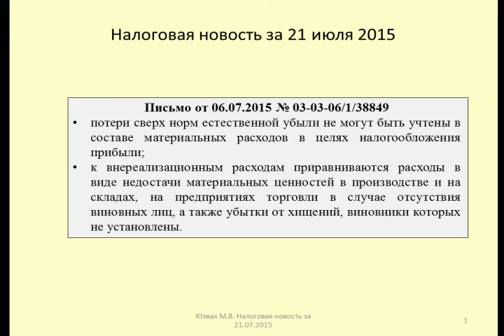21072015 Налоговая новость об учете сверхнормативных потерь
Юзвак Максим рассказывает об условиях учета сверхнормативной убыли